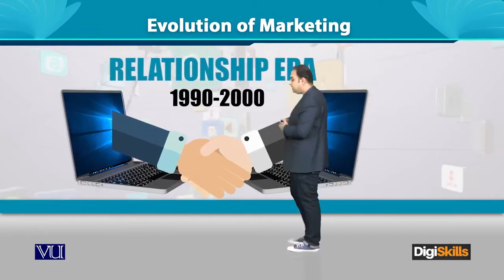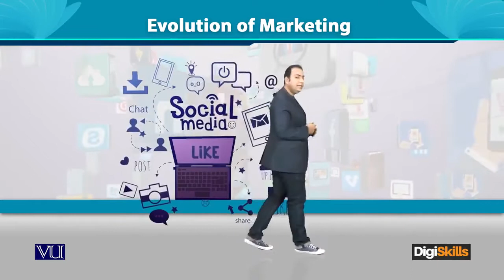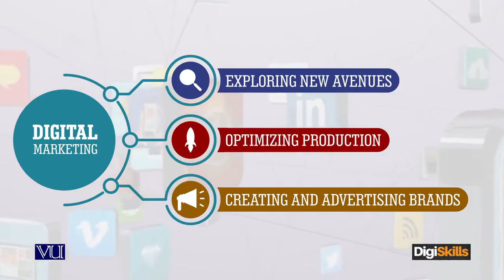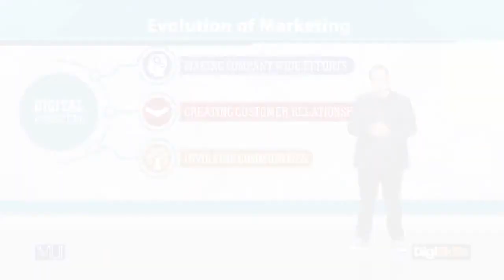003 Digital Marketing Evolution of Marketing DigiSkills720p